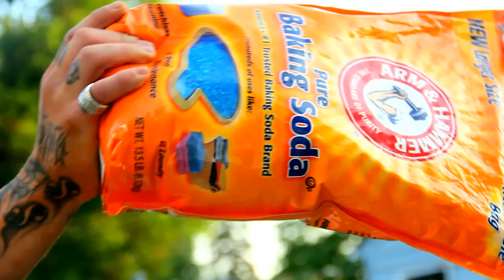WRIKY KNOTZ - WHO AM I (PROD BY VITAMIN-E & BLOUNT MUSIC)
DA AUTHENTIC CERTIFIED PLAYAS COMMITTEE PRESENTS...WRIKY KNOTZ "WHO AM I" OFF THE UPCOMING ALBUM "NATURAL BORN HUSTLA" PROD BY VITAMIN-E & BLOUNT MUSIC .FILMED & EDITED BY 8IGHT THA SK8 OF CLEARVIEW FILMS